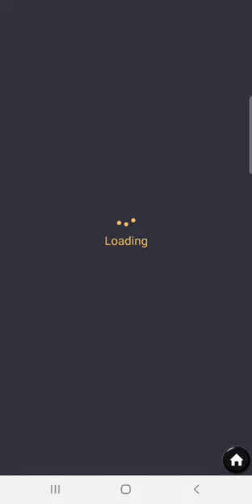TREASURES OF AZTEC - PG SLOT